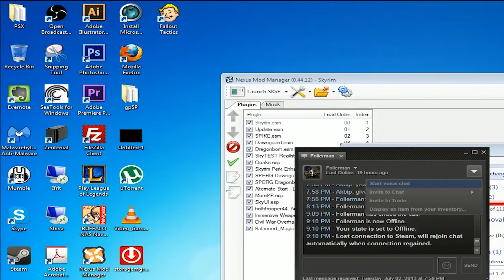Fallout Tactics: Brotherhood of Steel - Dual Commentary - 1 - Starting Off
This is the first of a new Let's Play, featuring Akbip and Follerman where we discuss and play through Fallout Tactics: Brotherhood of Steel. BoS is an older strategy game that came out after the second Fallout game that is largely summed up as a slight disappointment to the fan base as they were expecting Fallout 3.